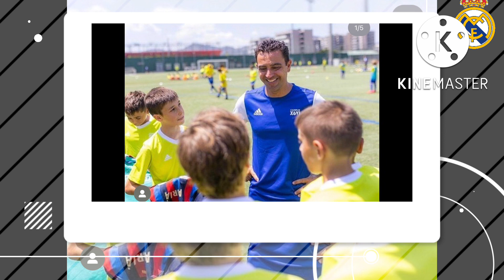Confirmed ✅Barcelona Coach Meets Benzema and check what happened next at Real Madrid🔥